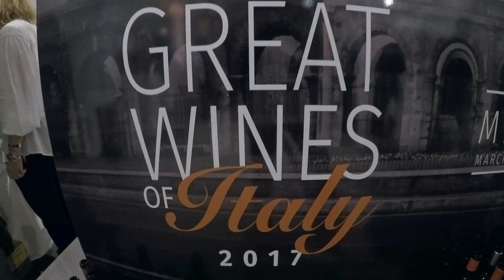Highlights from Great Wines of Italy 2017, Miami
More than 500 consumers and trade filled the The Moore Building in  Miami's shopping district for the 2017 Great Wines of Italy, which featured nearly 80 top producers and wineries, all picked by JS.com. Here's a brief look at highlights from the night.